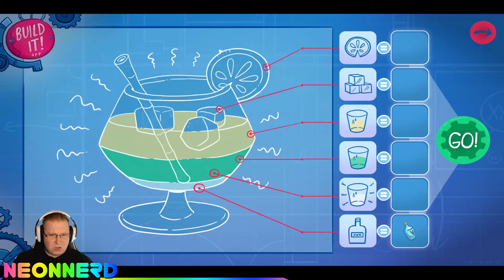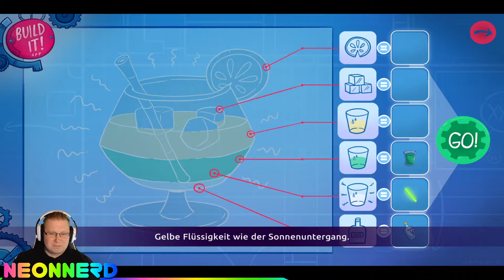Leisure Suit Larry: Wet Dreams Dry Twice #08 Lets play Deutsch - Neonnerd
Leisure Suit Larry: Wet Dreams Dry Twice! Megageil!
Willkommen bei Neonnerd!
Hier könnt ihr das Game bekommen:
Wenn euch gefällt was ihr seht lass mir ein Abo oder ein Daumen da:
Wenn ihr mich unterstützen wollt, könnt ihr mir hier ein kleines Trinkgeld zukommen lassen: